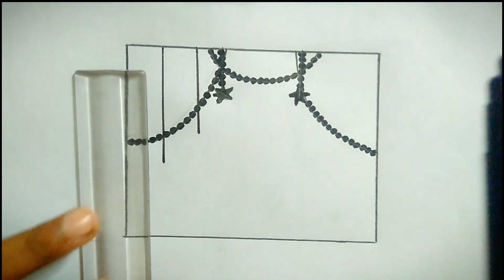Creative Islamic drawing. Art's video.